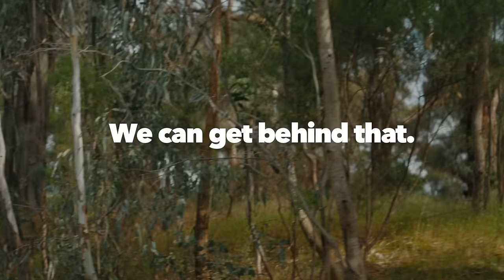Peter Bol x Team Signet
The fastest 800m run by an Aussie, Peter is pure JOY. To find out more visit signet.net.au/teamsignet